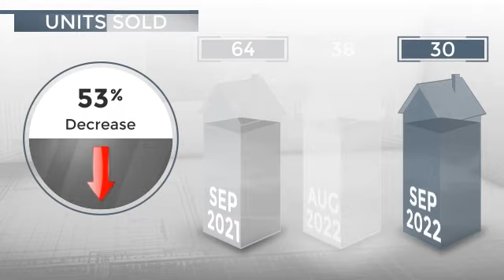La Jolla, CA, 92037 - Real Estate Market Update - October 2022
0